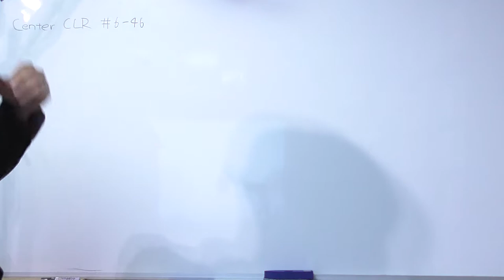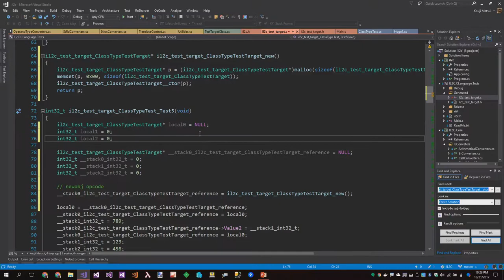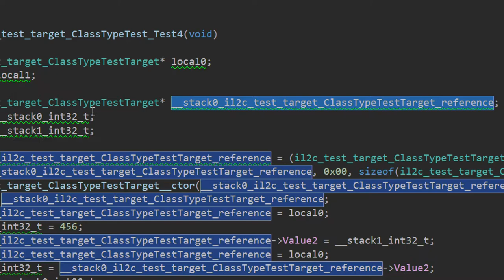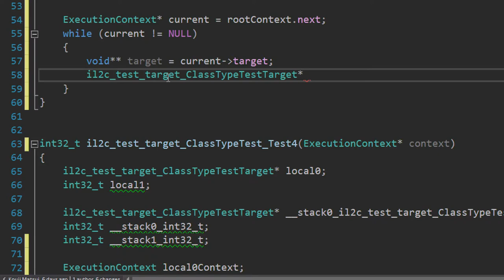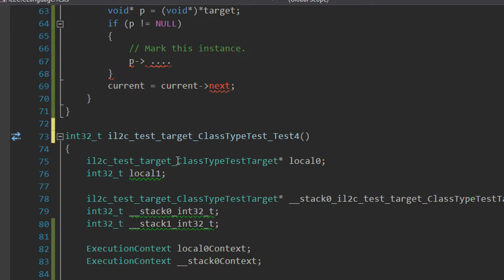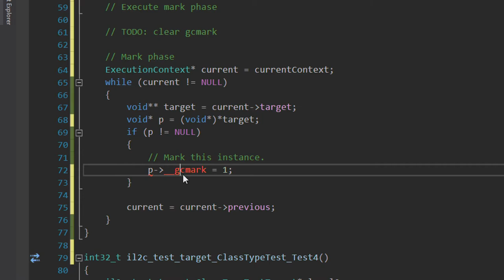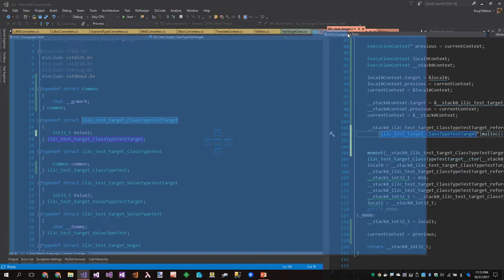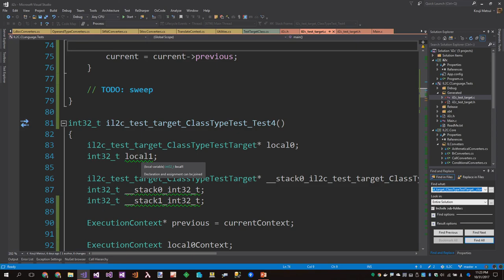Making archive IL2C #6-46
"Design garbage collection process Part.2"